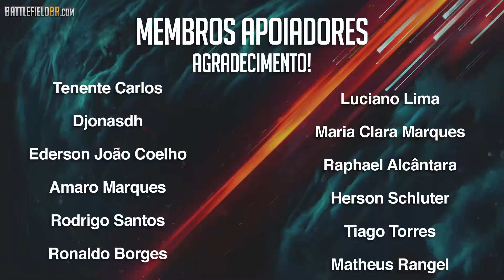BATTLEFIELD 2042 - Gameplay e Novidades direto dos Desenvolvedores!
Edição:  @NerdSetupGames